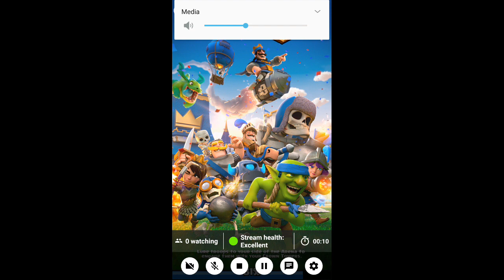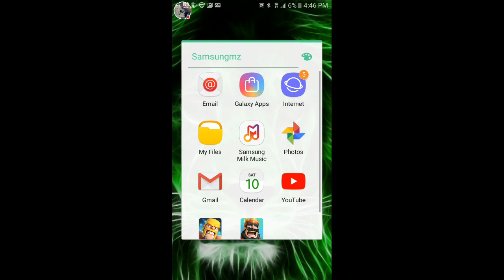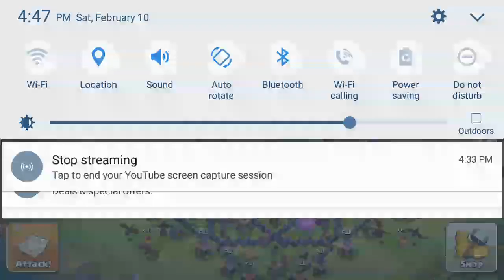Clash Royale and clash of clan eps1 season 1